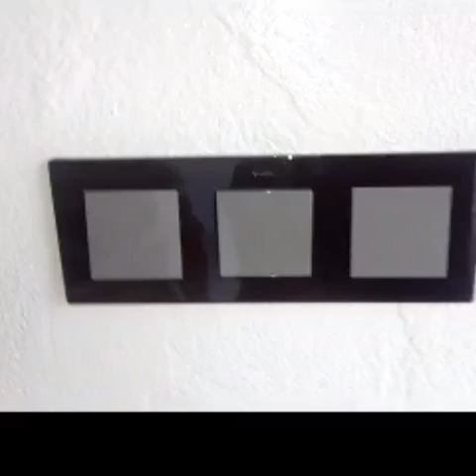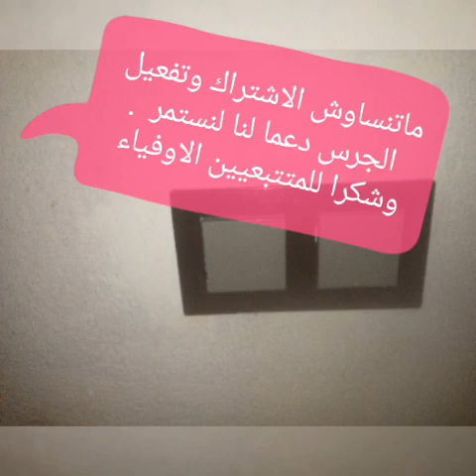طريقة تركيب ميلتي كادر وسوارت سامبل من دون ڤيس وبدون طرنڤيس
كفاش تركب سوارت فاسرع وقت بون ڤيس وبلا طورنڨيس  وتركيب ميلتي كادر  بطريقة سهلة وشرح مبسط